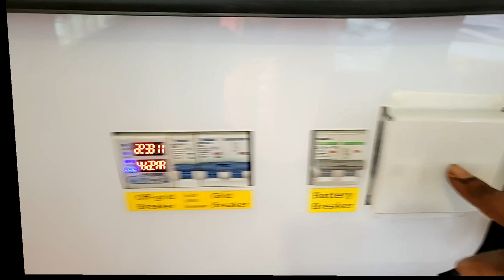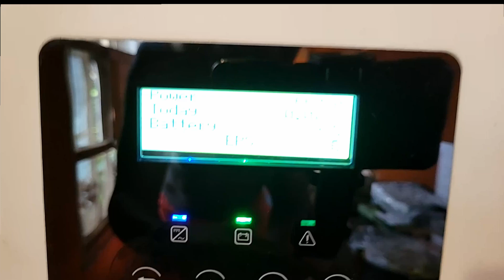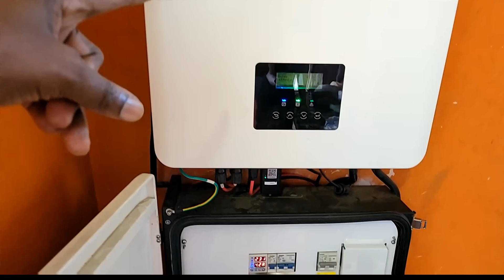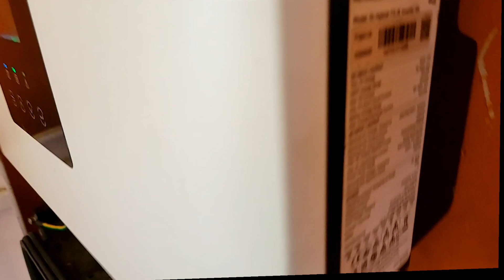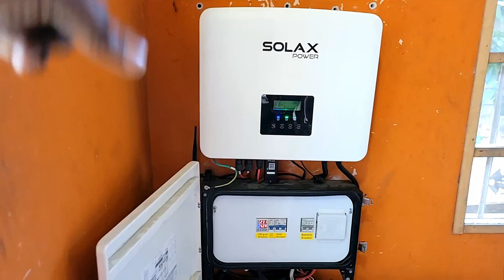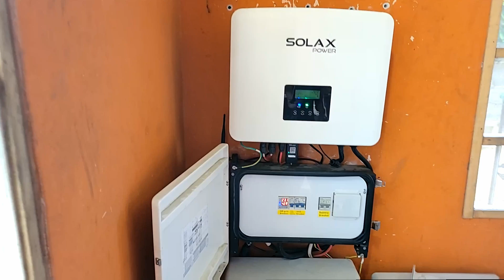- "SolaX Inverters And Batteries: 3 Years Later, Is It Worth It?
I have been using the SolaX X-1 G4 and the T-58 batteries. How has the experience been?